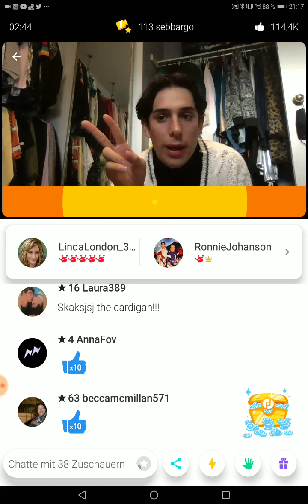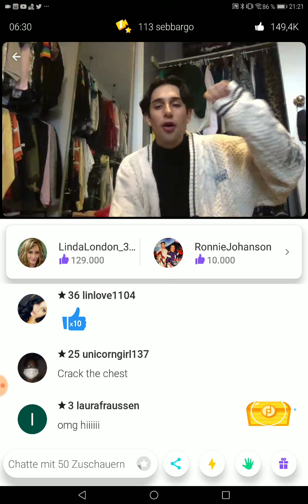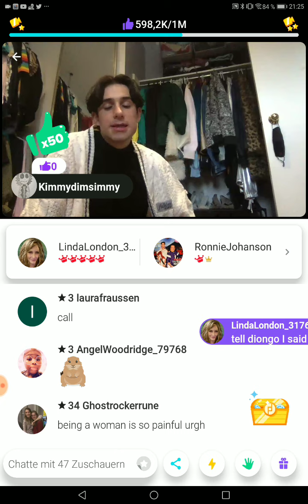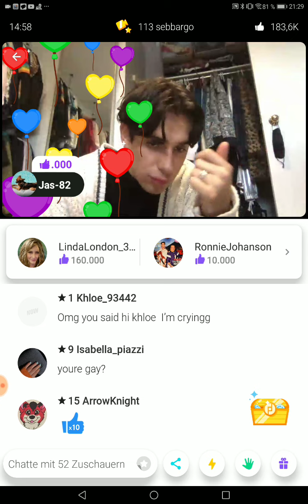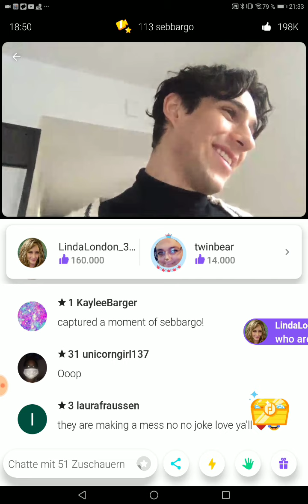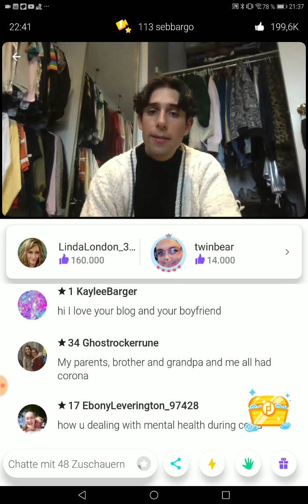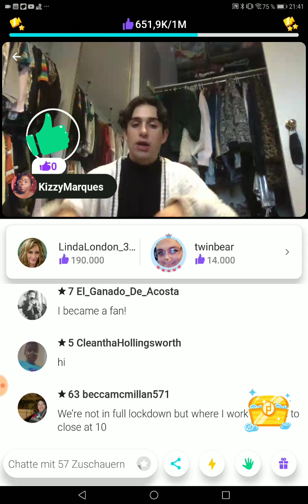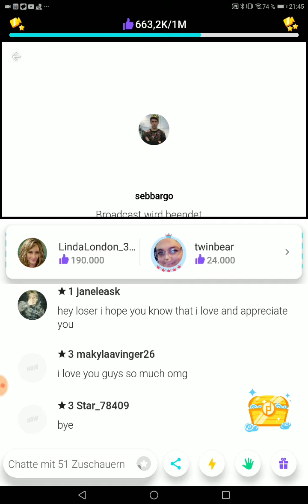Younow LS Sebb 11-26-2020 ❤️❤️hes back and cute like always 💖💖💖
Come and watch the cute avocado how he's sitting in his closet. There also a lot of things going on during this stream. You wont miss it. 😉